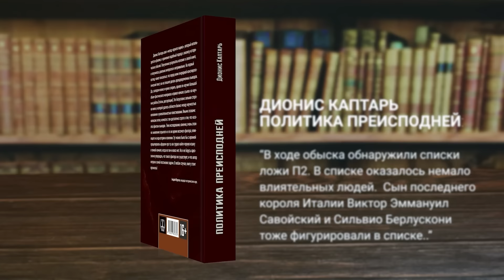Константин Сивков | Наша реакция на удары Британских Ракет | Учения НАТО